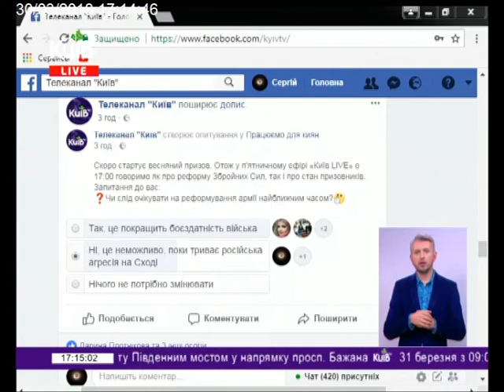30.03.18 Київ Live 17.00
Чисельність армії, якою вона має бути? Весняний призов: скільки коштів витратять на його проведення та скількох призвуть на службу?
Як буде проходити весняний призов строковиків до війська? Скільки планується призвати? Яка робота проводиться по виявленню тих, хто ухиляється від призову? Чи забезпечені українські призовники усім необхідним?
До строкової служби цієї весни планують призвати 563 киянина.